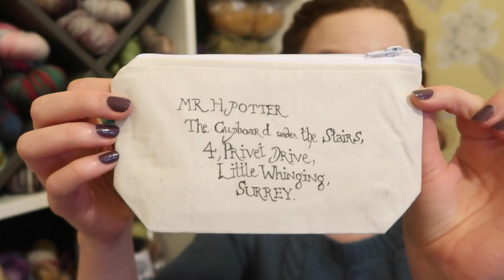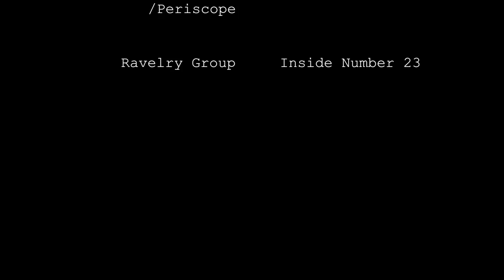Episode 50 | He Laughed At My Goat Joke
Welcome to Episode 50 of Inside Number 23! “He Laughed At My Goat Joke”

Recorded Sunday 12th February 2017

I am hosting the Andi Satt-along! This will be running from January 1st until March 31st and you can knit any of Andi’s sweaters or cardigans to get involved. For full details check out the Inside Number 23 Ravelry group. Feel free to browse through all of Andi’s stunning patterns

I am hosting a Harry Potter KAL for 2017! This is a year long knit along with the opportunity to win prizes every month and a special grand prize drawing at the end of the month.
or head over to the Ravelry group.

What Am I Wearing? (06:52)

My Chuck Sweater by Andi Satterlund

What’s On My Needles? (08:35)

FOs:

Pumpkin Spice Cardigan, the pattern is the Blaster by Andi Satterlund and the yarn is Eden Cottage Yarn in Bowland DK in the Autumn colour way.

WIPs:

Find Your Thong/Uterus/Fade Shawl, details on my project page.

Prairie Socks by Kay Jones in A Homespun House yarn in the Leaning Forwards On His Trolley He Broke Into A Heavy Run colour way.

Vanilla socks made using the Sockmatician’s Toe Up Sock Recipe in A Homespun House yarn in the Dumbledore’s Favourite colourway.

For The Love of POD! (32:52)

This week I talked about a podcast that has been bringing me extra special amounts of joy - the Sockmatician podcast hosted by Nathan Taylor.

Stash Enhancements (39:30)

This week I treated myself a gorgeous Harry Potter themed project bag from Tracy of Thimble and Thread Make. Tracy was also generous enough to send us a variety of goodies for the Harry Potter KAL and they are all perfect! Do check out her etsy shop and instagram for more details on her beautiful projects.

General Waffle (46:40)

For my waffle this week I am joined by again Emrys and we answer some relationship based questions which seems appropriate with Valentine’s Day just around the corner!